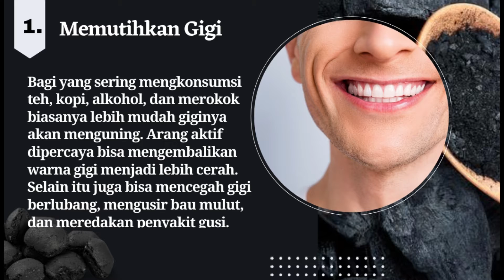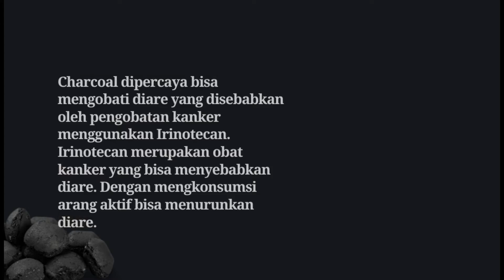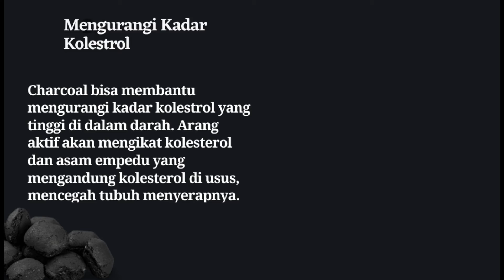9 Manfaat Charcoal untuk Kesehatan | Sabun Bamboo | Masker Organik | Masker MS Glow Charcoal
9 Manfaat Charcoal untuk Kesehatan | Sabun Bamboo | Masker Organik | Masker MS Glow Charcoal

Arang aktif adalah bubuk hitam halus yang terbuat dari arang, batok kelapa, gambut, minyak bumi, batu bara, pohon zaitun atau serbuk gergaji. Arang "diaktifkan" dengan memprosesnya pada suhu yang sangat tinggi. Suhu tinggi mengubah struktur internalnya, mengurangi ukuran pori-porinya dan meningkatkan luas permukaannya. Ini menghasilkan arang yang lebih keropos daripada arang biasa.

Ternyata arang nggak cuma digunakan untuk memasak dan membuat api lho. Banyak sekali kebaikan dari arang yang dapat menyehatkan tubuh kita.